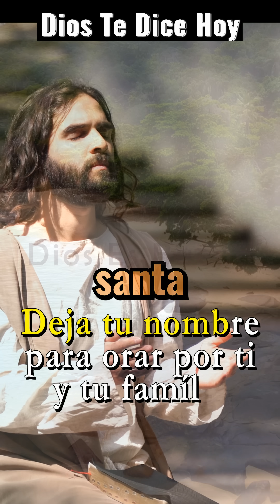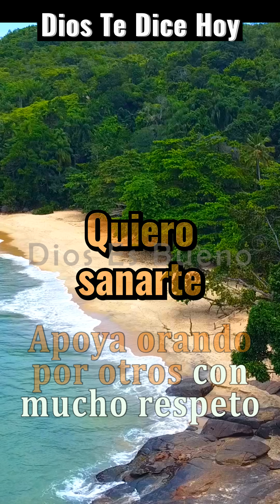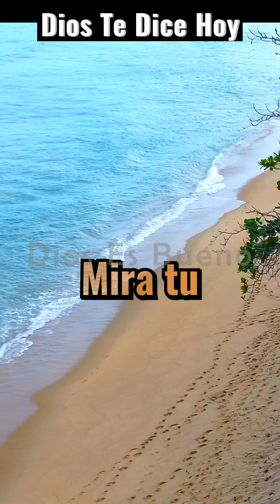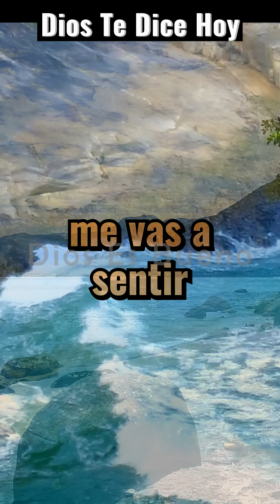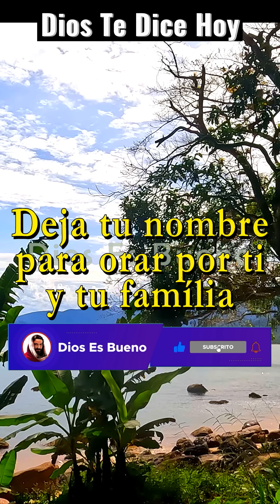DIOS TE DICE HOY Recibe Estas Palabras que te Fortalecen y Te Sanan, Con Mi Manto Te Protejo del Mal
DIOS TE DICE Y TE HABLA HOY: Estoy acariciando tu vida con ternura santa, con amor te abrazo, y con mi santo manto te protejo del mal. Entiendo muy bien por todo lo que estás atravesando tus pruebas difíciles veo tus luchas conozco tu esfuerzo, siento tu desesperación, es aquí y ahora cuando yo te muestro fidelidad. Lo mejor que has hecho hoy es creerme y traer ante mis pies tu aflicción y tu necesidad. Recibe estas palabras que te fortalecen y te sanan, Acaricio tu vida con ternura santa
Amén Dios es Bueno, Dios te Habla Hoy, Escúchalo Recibe Estas Palabras que te Fortalecen y Te Sanan, Con Mi Manto Te Protejo del Mal